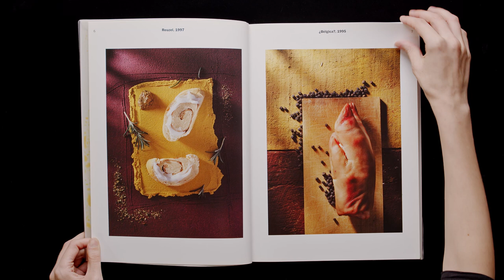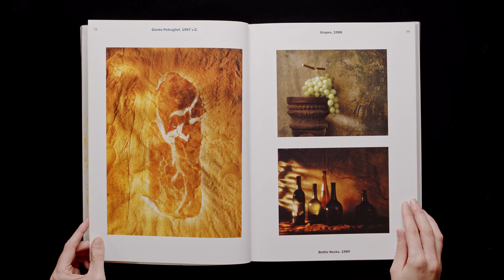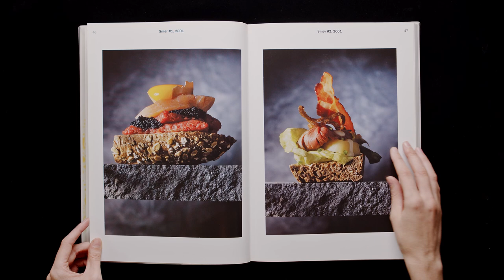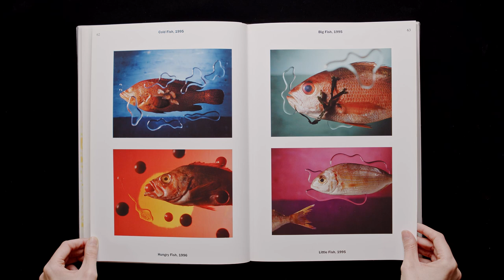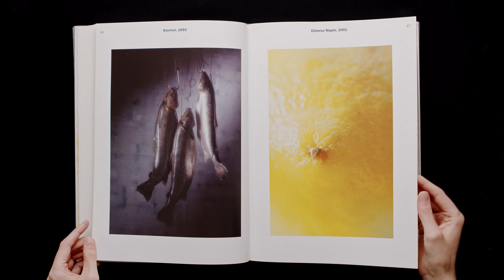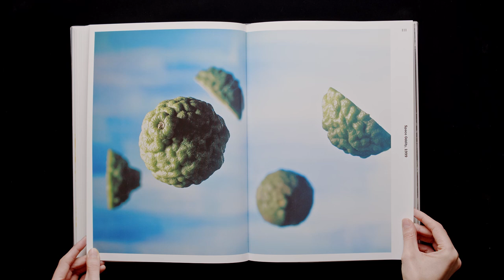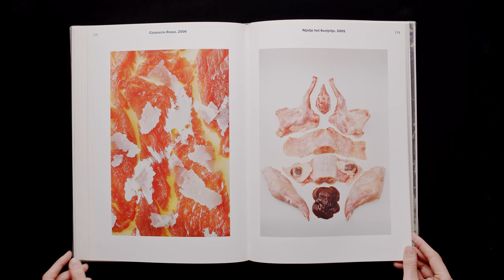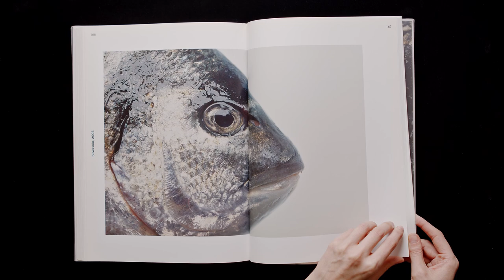Tony Le Duc Food Photography (Book Flip Through)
🎶 MUSIC: Opening: Cycle by Lane King / Book Flip Through Music: Artlist